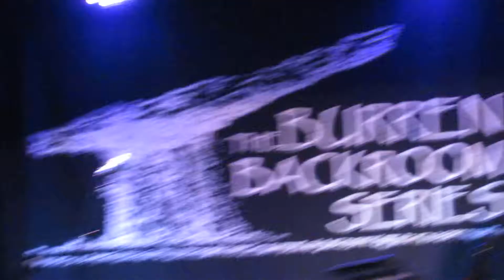Scott Janovitz "Sundown" (Gordon Lightfoot)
Bill Janovitz w/ Special Guest Scott Janovitz
@ The Burren
Hosted by Burren Backroom Series

Bill Janovitz is a founding member of the beloved Boston-based band, Buffalo Tom, who continue to tour worldwide and released their ninth album in March 2018. He also has four solo records, as well as recordings with side bands, including the most recent, the Needy Sons.

Special Guest Scott Janovitz

Scott Janovitz is a Boston-based musician who has been a member ofThe Great Bandini, The Confidence Men, The Figgs, and Graham Parker's touring band The Latest Clowns.

In 2010, he released an album under the name The Russians, a collective that featured a revolving cast of friends and musical compatriots. That LP, Crashing The Party, received critical acclaim, earned a Boston Music Award, and was cited among the "Best Music of 2010" by the Wall Street Journal.